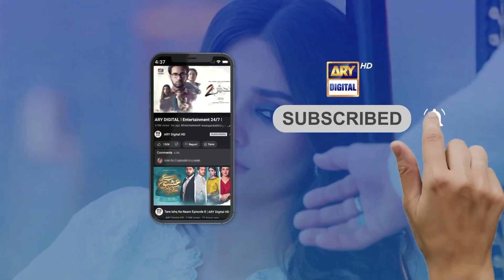Wo tumhara istemal kar raha hai mere khilaf | Ehsaan Faramosh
Cast:
Momina Iqbal,
Humayun Ashraf,
Mashal Khan,
Salman Saeed,
Dania Enwar,
Atiqa Odho,
Humaira Asghar,
Zafar Mehmood,
Sadaf Ahsan,
Jawaid Iqbal,
Rohi Ghazali